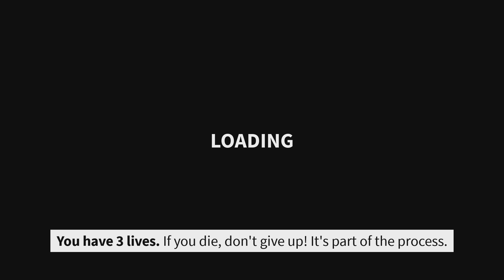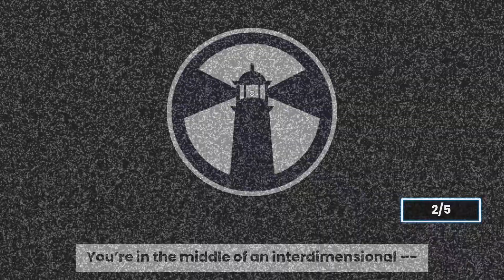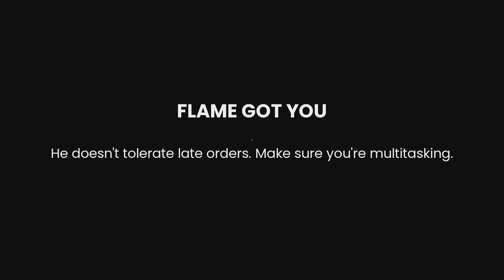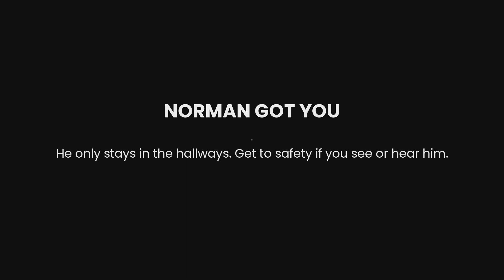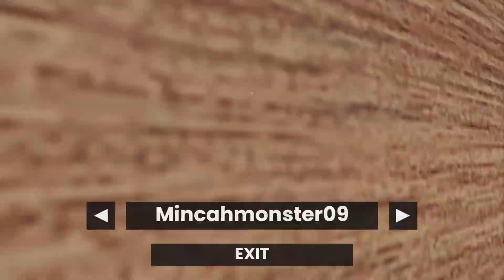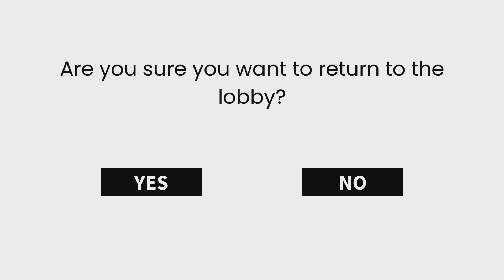WE ARE COOKING | Roblox scary sushi